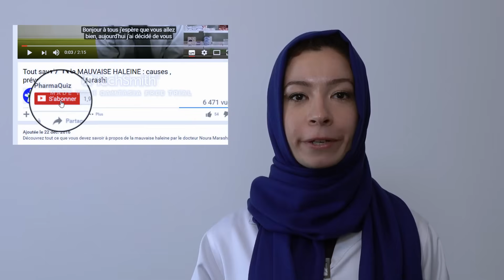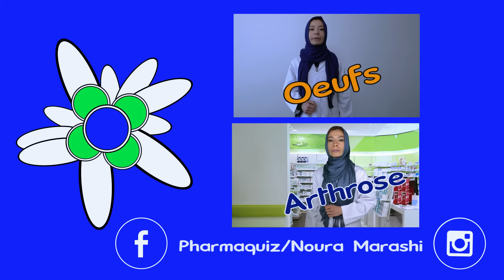Ronflement : Causes et Solutions en 5 min !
Tout savoir sur le ronflement et les solutions par le Dr Noura Marashi (docteur en pharmacie).
Vous trouvez dans cette vidéo :
- Les causes du ronflement
- Les facteurs de risque du ronflement
- Comment faire pour ne plus ronfler la nuit ?
- Le syndrome d'apnées du sommeil, définition, les traitements

Chapitres
0:00 Introduction
0:15 Causes du ronflement
0:48 Facteurs de risque du ronflement
0:59 Ronflement et apnée du sommeil
1:42 Conseils pour traiter le ronflement
3:17 Fin

Pour tout savoir sur l' ANXIETE regardez cette vidéo ;)